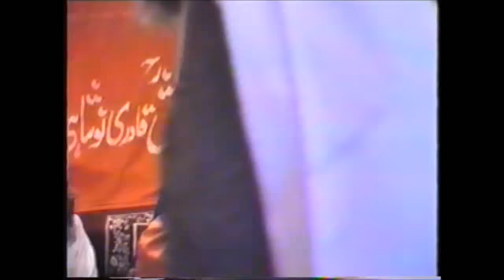rare speech of pir syed mahroof hussain shah naushahi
qibla pir saab in preston with khalifa alhaj yaseen qurashi 1991